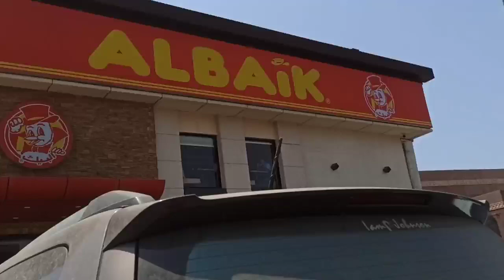PA ADJUST NG BRACE AT KAIN SA ALBAIK DITO SA JEDDAH!